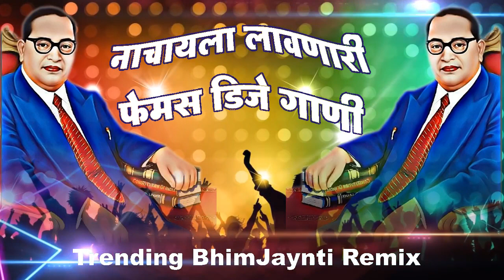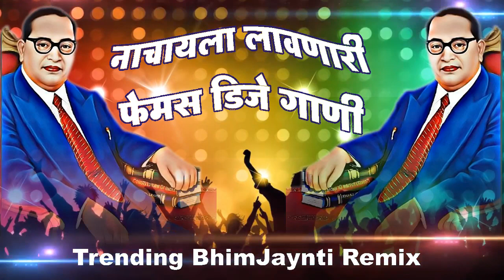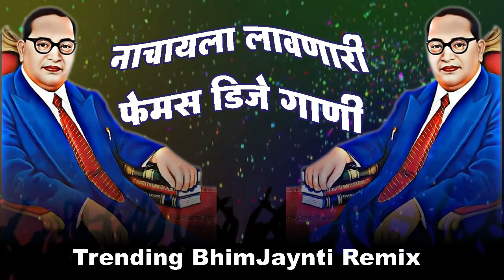New Bhimjayanti Non Stop Dj 2023 | 132 भिमजयंती Remix गाणे | Top Bhimjayanti DJ REMIX Song.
Bhim Jayanti Mashup 2022
bhim jayanti dj song
Bhimjayanti Mashup
भिमजयंती मॅशप
Dr. Babasaheb Ambedkar New Song
Jai Bhim Songs
Bhimjayanti Mashup Dj Songs
New Jay Bhim Dj Remix 2022
Bhim Jayanti New Remix Song 2022